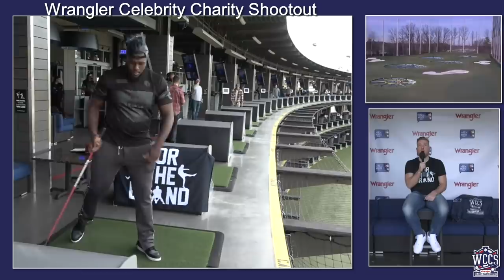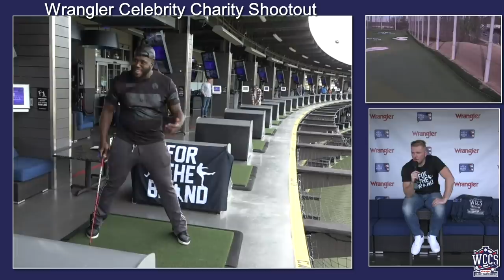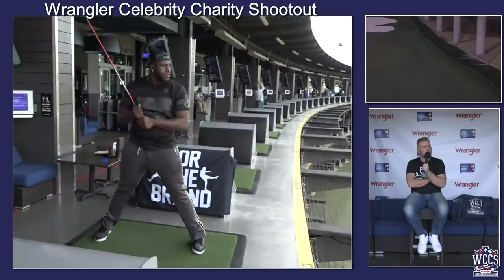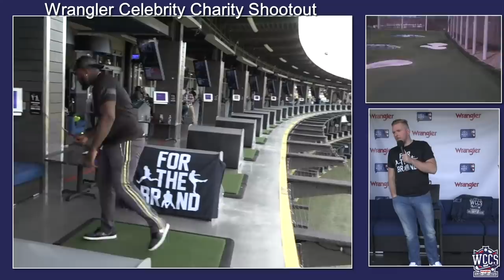Pat McAfee and Rodney Gunter talk NFL Free Agency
NFL DT Rodney Gunter joined Pat McAfee at the Wrangler Celebrity Charity Shootout to try and win $10,000 for charity. While there, he talked about his time with the Arizona Cardinals and how he feels about being a free agent.